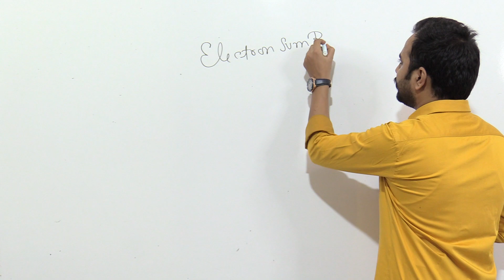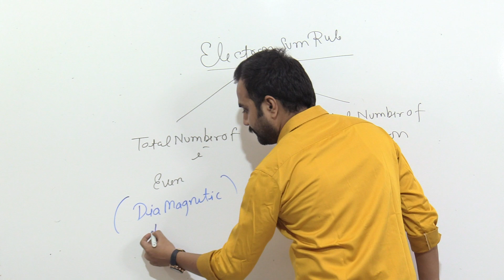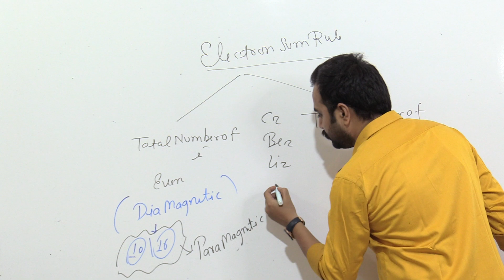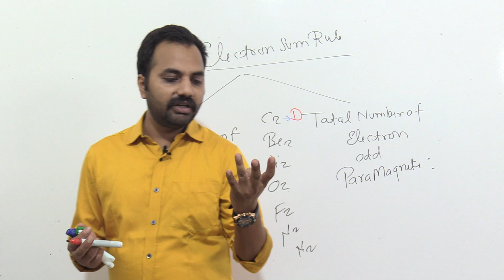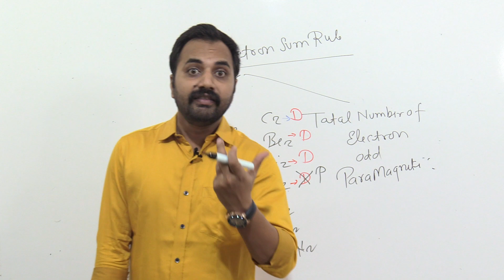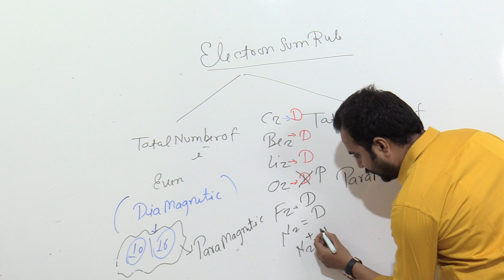Trick to Identify Magnetic Character!! Diamagnetic and Paramagnetic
This video includes very important concept for identify the species in diamagnetic and paramagnetic class by very short method which reduce the time which is very imp aspect of any competitive exam.